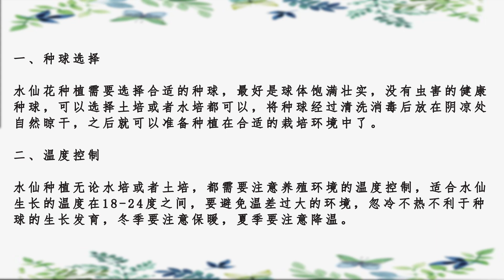水仙花的種植步驟